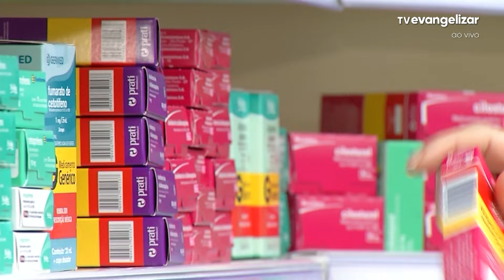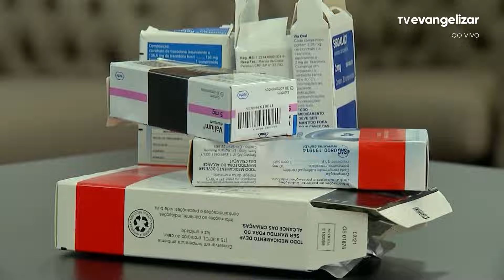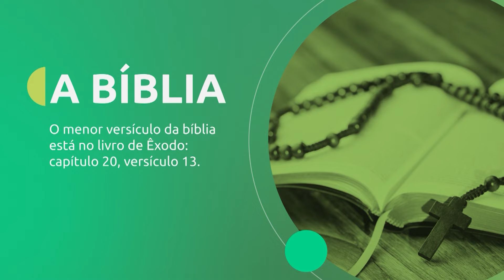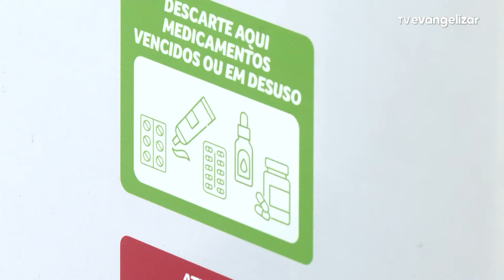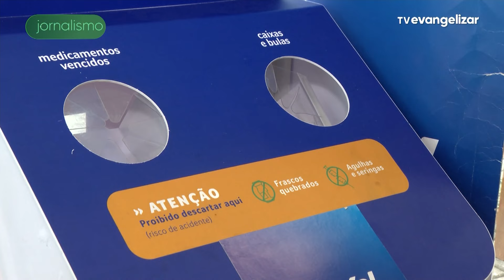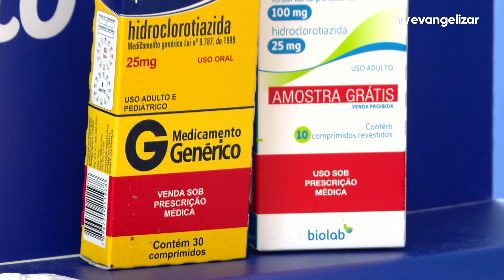Confira efeitos do local de trabalho na saúde e riscos das medicações | A Vida em Foco | 25/06/24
No programa de hoje, Carol Tormena conversa com o psicólogo e professor do curso de psicologia da PUC-PR, Paulo Cesar Porto Martins, a respeito da influência do ambiente de trabalho na saúde física e mental dos indivíduos. Além disso, Carol convida o anestesista e médico da dor, doutor Deocimar Marioto, a falar sobre os riscos do uso indiscriminado de medicamentos. Por fim, no Dia Mundial do Migrante, a TV Evangelizar preparou um material a respeito de quem precisa deixar seu país de origem para procurar condições melhores de vida em outro lugar.

Saber viver a vida é tarefa diária de mudar e moldar a maneira como a enxergamos. A Vida em Foco é um programa diário de informação. A cada episódio, a pauta é dividida em reportagens e entrevistas com especialistas em diversos assuntos relativos à vida, saúde, hábitos, cultura e debate de temas atuais.

VFO24PG094I